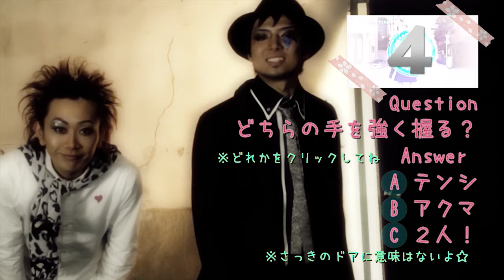第2話『男の料理対決？』 スマボお試し版『LOVEToRAIN』スピンオフ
主演Kimeru＆齋藤ヤスカ☆スマボお試し版『LOVEToRAIN』
イケメン専門iPhoneアプリ『スマートボーイズ』が、俳優発クリエーター集団"シネカラリスタ"と、コラボレート!!合言葉は"スマホ"で"スマボ"！アプリはこちらからダウンロード

【スマボ MOVIE】物語の展開や恋の行方を、あなたが主人公になって選択。１本で３度楽しめる、新しいスマホ MOVIEなのです。
そんな【スマボ MOVIE】を、シネカラリスタが手がけた劇場映画『LOVEToRAIN』の"スピンオフver"で実体験。
スピンオフverの主人公は、Kimeruさんと齋藤ヤスカさん。Kimeruさんが演じる"テンシ"と、ヤスカさんが演じる"アクマ"は、実はサラリーマン。あなたはその上司として、２人が巻き起こすストーリーを選択して、楽しんで♪